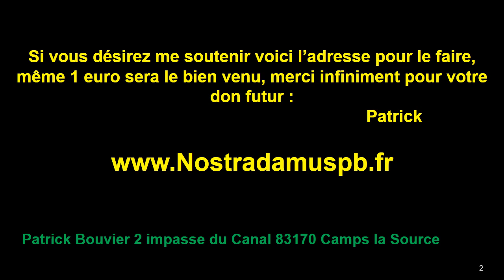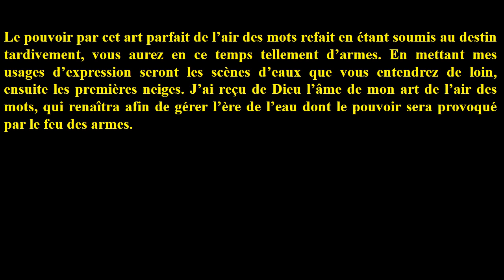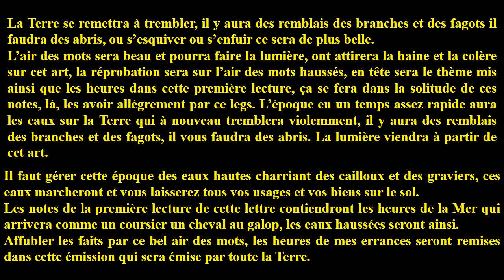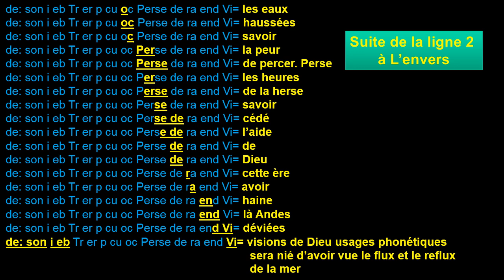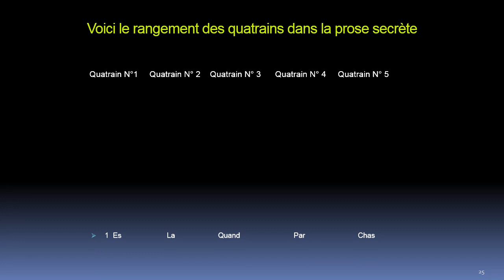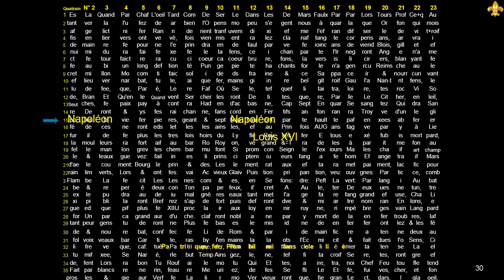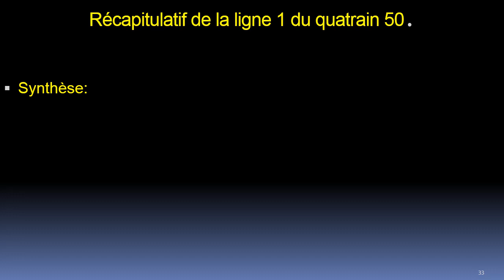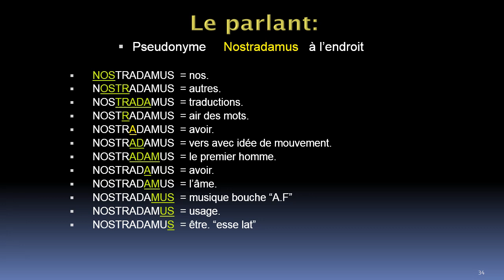Quatrain 27, Centurie 5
Le quatrain 27 de la cinquième centurie nous révèle des marqueurs temporels concernant notre époque, afin de bien comprendre le présent, permettant d'envisager l'avenir sombre de l'humanité que Nostradamus nous prédit afin de nous sauver.